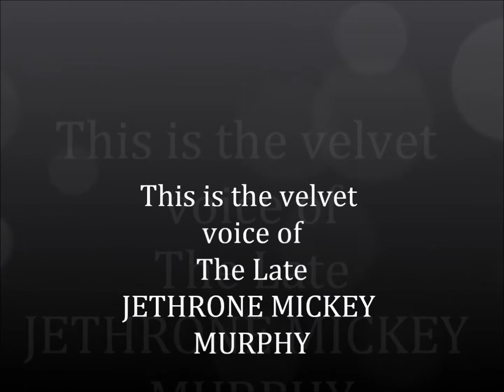JETHRUNE MICKEY 'MICK' MURPHY - "JUST KEEP LOOKIN' AHEAD!"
JUST KEEP LOOKIN' AHEAD! 'CAUSE YA CAN'T LOOK BACK